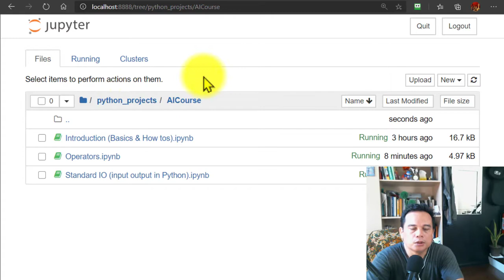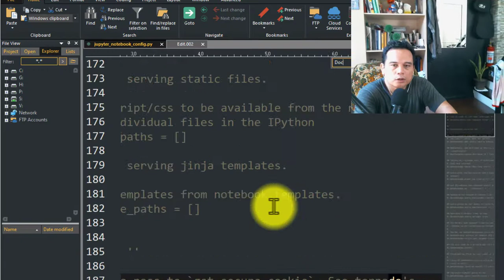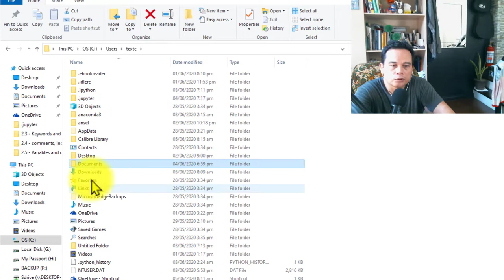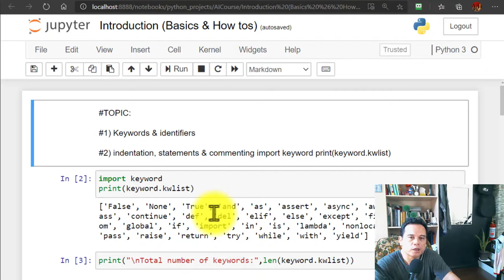DAY 1.1 - Configuring Jupyter Notebook & Keyboard Shortcuts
This is Day 1 part 1. Configuring your Jupyter Notebook & keyboard shortcuts.

NOTE: This video is part of the video series produce for education purpose about The Python Journey to ALI & ML by The Paksiteer.

This video series is primarily for my Filipino audience who wants to learn programming tutorial in a fun and simple way using our own very language. Sana magustohan nyo itong tutorial para sa ating mga Pinoy na gusto matuto ng Python at AI / ML.